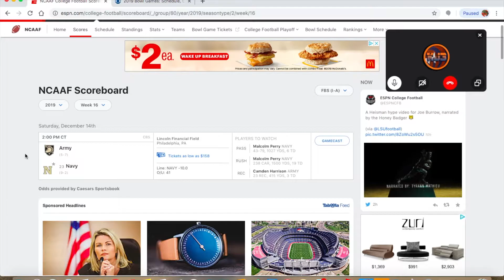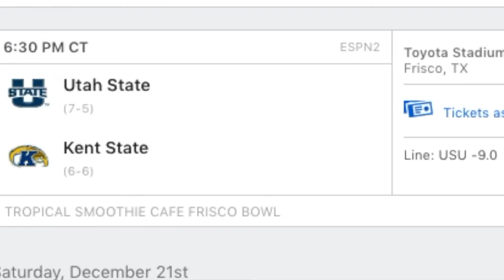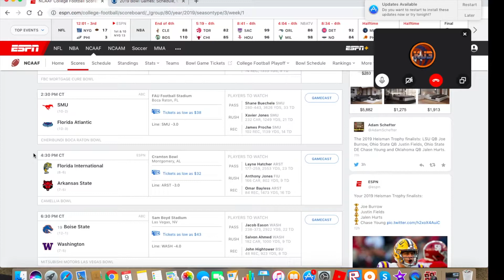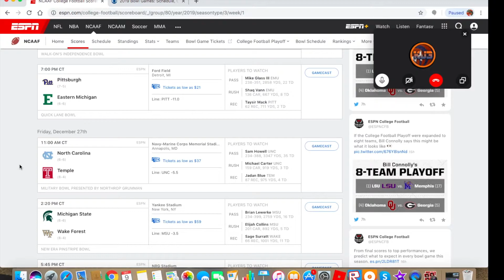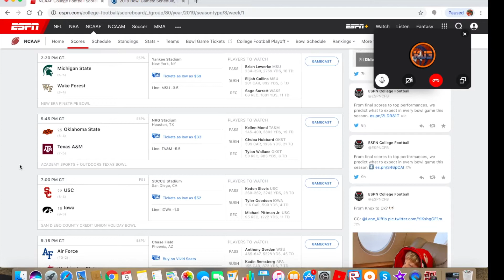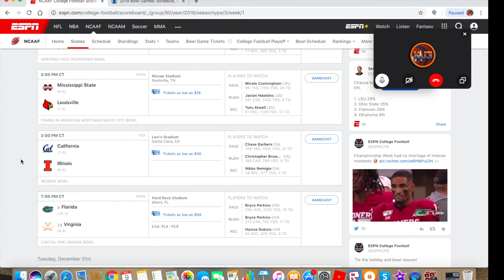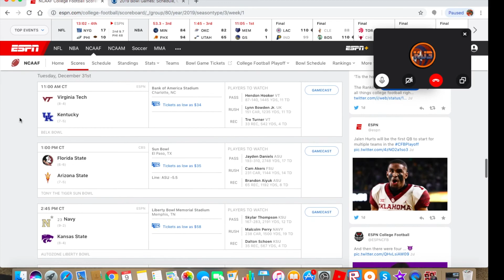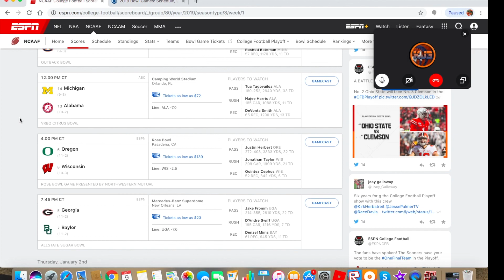Bowl Games:Army Navy Game Pick 'em show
Tropical Smoothie Cafe Frisco Bowl?